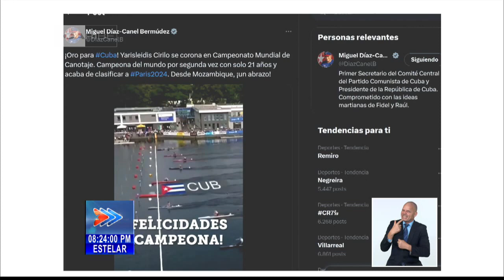Deportes de Cuba y el mundo en la emisión estelar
Conozca las principales noticias de Cuba y el mundo en el ámbito del deporte.